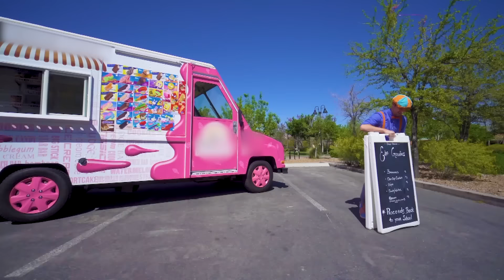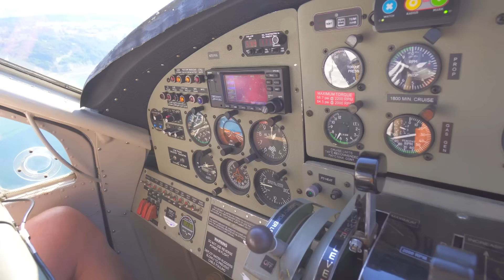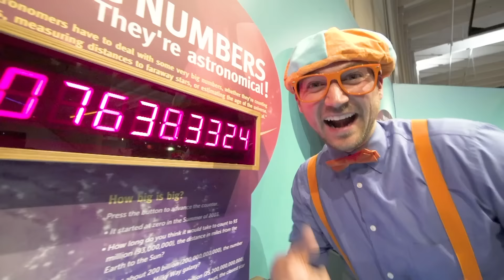Cute Farm Animals Song | 1 Hour of BLIPPI | Educational Songs For Kids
Blippi goes to a farm to learn all about cute animal sounds!

00:06 Animal Sounds (On The Farm)
01:57 Unicorn Song
05:53 Blippi Explores Wildlife - The Awesome Animal Song!!
08:06 Horse Song
10:47 Beep Beep Boogie
13:23 Step And Bounce
15:28 Get Up Get Active
17:45 We All Scream for Ice Cream
20:18 Seaplane Song V2 - Into The Sky We Fly
22:23 Ambulance Song
24:02 Science Museum Song - We Can Learn & Have Some Fun
26:01 Cooking Song
28:25 Let's Go Ice Skating
30:17 Blippi Blues
32:34 Pizza Song
33:58 The Penguin Song - Visiting Penguins at the Zoo
36:00 Stay Healthy and Play with Blippi
37:25 Skateboard Song - Coolest Way to Roll Through Town
39:26 Down On The Ranch - Get On Your Horse
41:53 Funny Fun Ice Cream Song
43:52 Blippi's Super Speedy Go Kart Race
46:17 Police Car Song
47:37 Sweet Treats
49:41 Teamwork is Dreamwork - Summer Special Edition
58:51 Weather Song - Learn About The Seasons
1:01:04 Camel Song